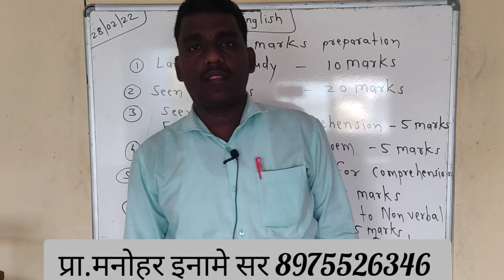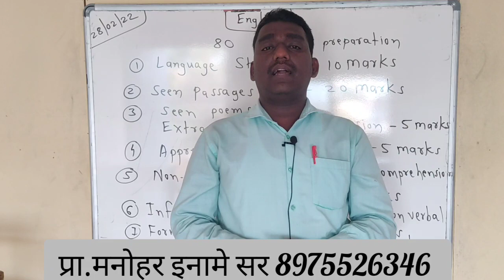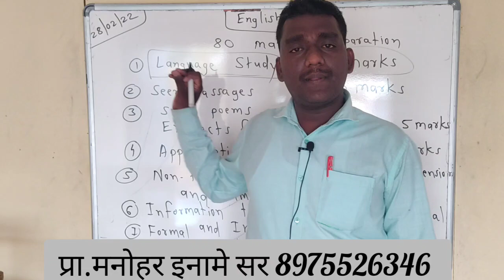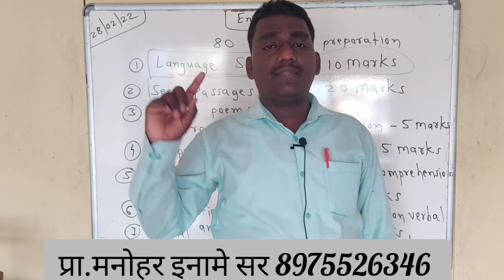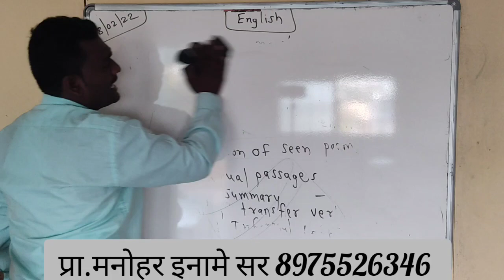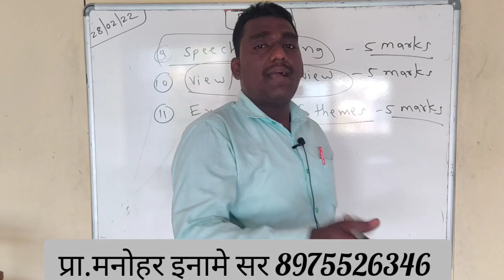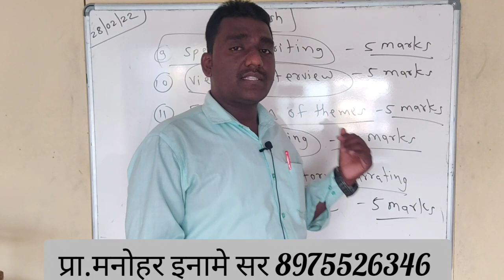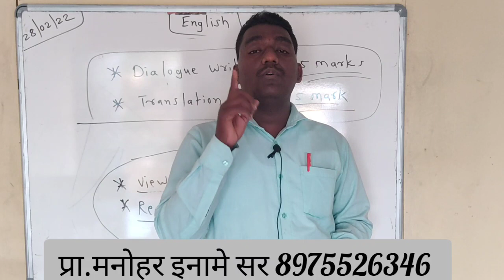इयत्ता 10 वी english लेक्चरला सुरुवात please like subscribe and forward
English subject 10th standard video
ename sir english lecture
iname sir english lecture
10th english lecture
छञपती शिवाजी महाराज जीवनचरीञ अभ्यास परीक्षा
शिवचरीञ अभ्यास परीक्षा
शिवाजी महाराज प्रश्नोत्तरे
मनोहर इनामे सर
प्रा.मनोहर इनामे सर
Manohar iname sir
शिवव्याख्याते प्रा.मनोहर इनामे सर
इनामे सर
Iname sir
नमुना प्रश्नोत्तरे शिवाजी महाराज
शिवाजी महाराज प्रश्नोत्तरे